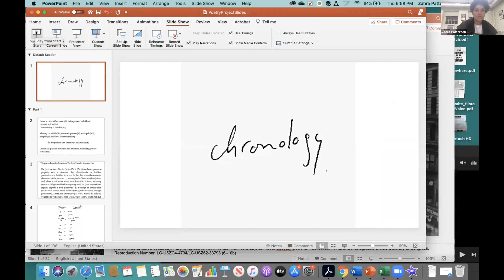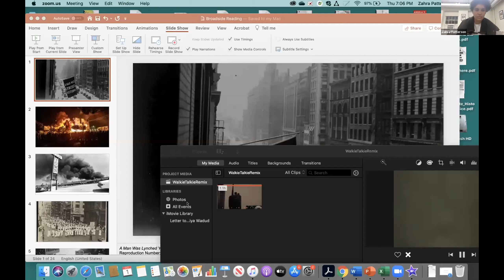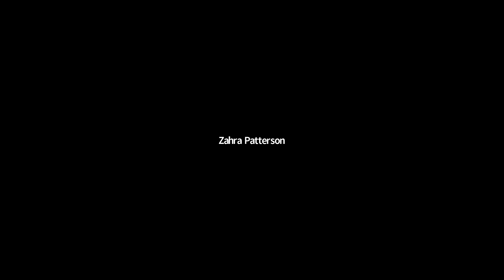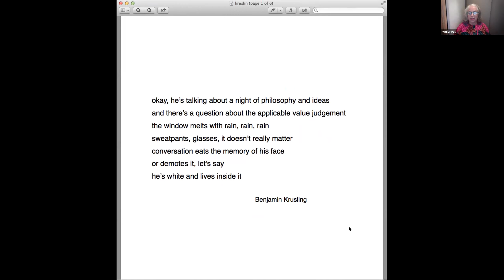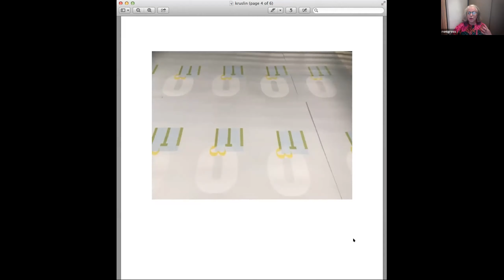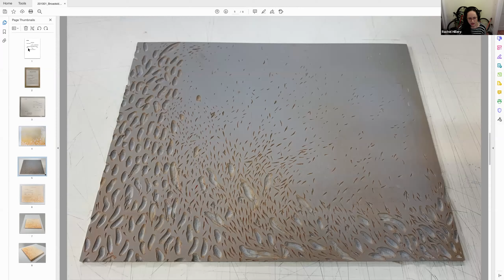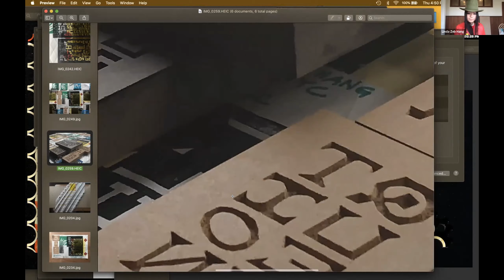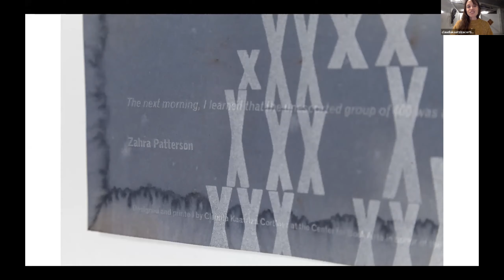Spring Broadside Reading Series III: Anais Duplan & Zahra Patterson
Curated by Asiya Wadud
October 11th, 2020 (Rescheduled from May 2020)